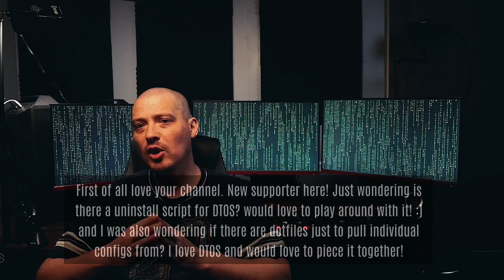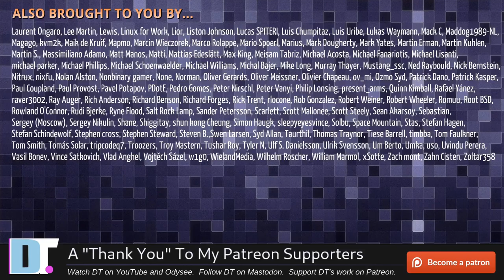"Hey, DT! Would You Use Windows If Open Source?" And Other Questions.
On this edition of "Hey, DT":

► 0:00 Intro
► 0:18 Time for an update video since firefox is dead and audacity is gone. What other software suggestions for the common user...
► 2:59 You are wrong about Artix having old ISOs. There's weekly ISOs. Artix is up to date always.
► 5:37 Just wondering is there a uninstall script for DTOS? would love to play around with it...
► 8:29 Do you encrypt your Arco installation? Wanting to try Arco but want to have encryption. Can I get a video tutorial?
► 10:25 I see you are using the "clear" command a lot, try CTRL+L instead, you will not go back.
► 12:48 Your Gemini server is down.
► 15:44 If I was hanging out with you during this recording I’d say sbrc="source .bashrc" be your 2nd alias
► 17:48 What would you do if Windows became open source?
► 20:38 Thanking my patrons.

💰 Bitcoin: 1Mp6ebz5bNcjNFW7XWHVht36SkiLoxPKoX
🐶 Dogecoin: D5fpRD1JRoBFPDXSBocRTp8W9uKzfwLFAu
📕 LBC: bMfA2c3zmcLxPCpyPcrykLvMhZ7A5mQuhJ